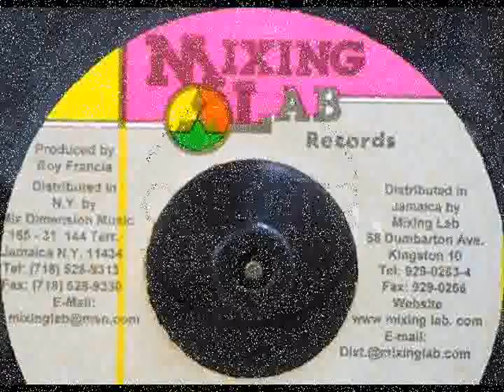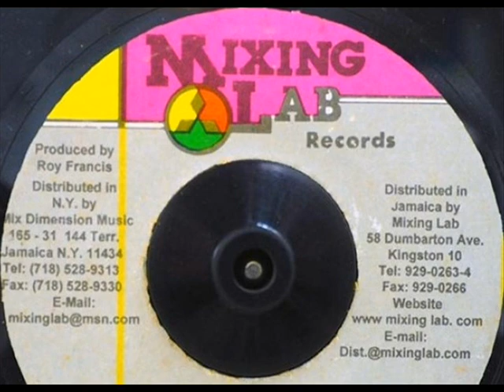Version - Alazie Riddim 1999 {Mixing Lab}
VERSION - ALAZIE AKA BULL OF CHICAGO RIDDIM / MIXING LAB

ALAZIE RIDDIM AKA BULL OF CHICAGO